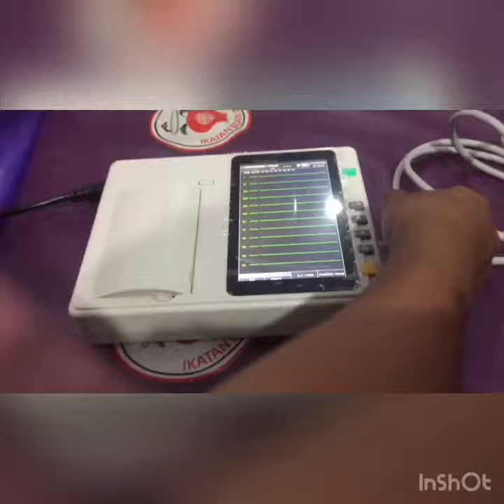INSTALL EKG 3CHANNEL DIRUMAH SAKIT CITRA INSANI,BOGOR PART.1 ~ KARYADI MEDIKA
DiVidio Kali INi Kita Dalam Perjalanan Menuju Rumah Sakit Citra Insani Bogor. Untuk Install EKG 3Channel diRumah Sakit ini.Oke Guys Tonton Vidionya Sampai Selesai...Lets go...,Rumah sakit citra insani bogor ,